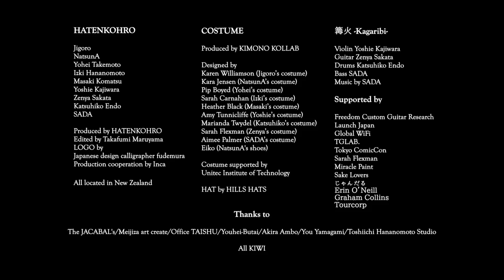【 破天航路 】"かがり火" HATENKOHRO Music Video " Kagaribi " in NZ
HATENKOHRO are

Jigoro
NatsunA
Yohei Takemoto
Izki Hananomoto
Masaki Komatsu
Yoshie Kajiwara
Zenya Sakata
Katsuhiko Endo
SADA

Produced by HATENKOHRO
Edited by Takafumi Maruyama
LOGO by Japanese design calligrapher fudemura
Production cooperation by Inca

All located in New Zealand

COSTUME

Produced by KIMONO KOLLAB

Designed by
Karen Williamson (Jigoro’s costume)
Kara Jensen (NatsunA’s costume)
Pip Boyed (Yohei’s costume)
Sarah Carnahan (Izki’s costume)
Heather Black (Masaki’s costume)
Amy Tunnicliffe (Yoshie’s costume)
Marianda Twydel(Katsuhiko’s costume)
Sarah Flexman (Zenya’s costume)
Aimee Palmer (SADA’s costume)
Eiko (NatsunA's shoes)

Costume supported by Unitec Institute of Technology

HAT by HILLS HATS

“篝火 -Kagaribi-“

Violin Yoshie Kajiwara
Guitar Zenya Sakata
Drums Katsuhiko Endo
Bass SADA

Supported by
Freedom Custom Guitar Research
Launch Japan
Global WiFi
TGLAB.
Tokyo ComicCon
Sarah Flexman
Miracle Paint
Sake Lovers
じゃんだる
Erin O'Neill
Graham Collins
Tourcorp

Thanks to
The☆JACABAL’s
Meijiza art create
Office TAISHU
Youhei-Butai

All KIWI